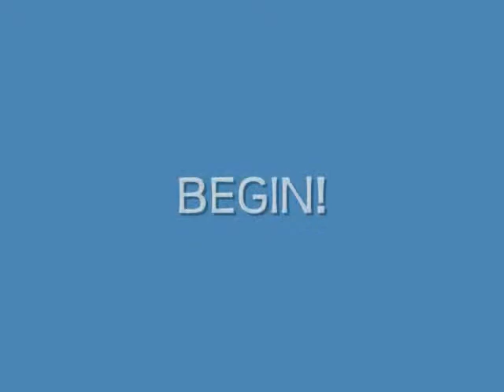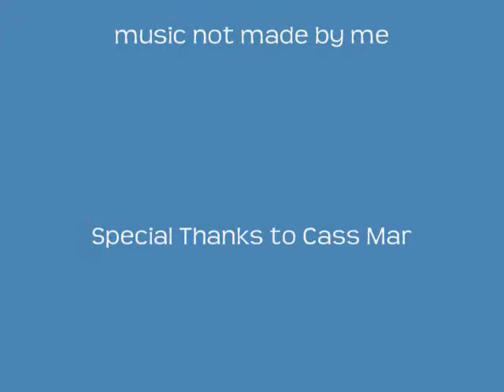WFC Season 2 Conrad Vs Rainbow Dash Round 1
Season 2 is finally Here!! There's Gonna Be 15 Battles In Season 2 It's Gonna Blow Your Minds!